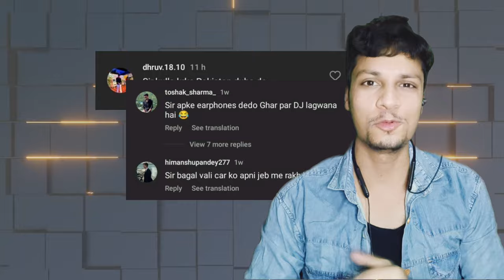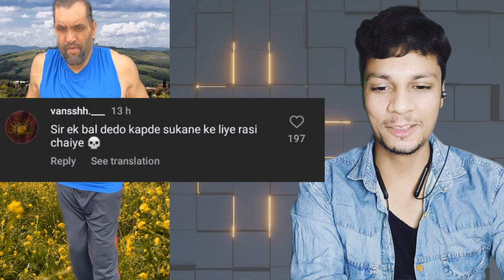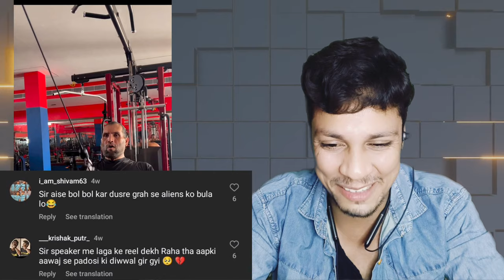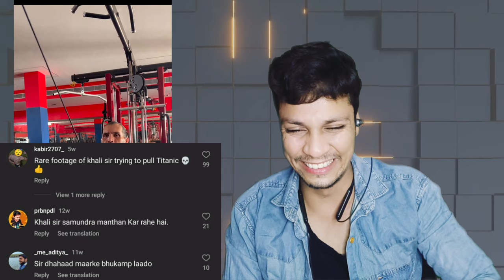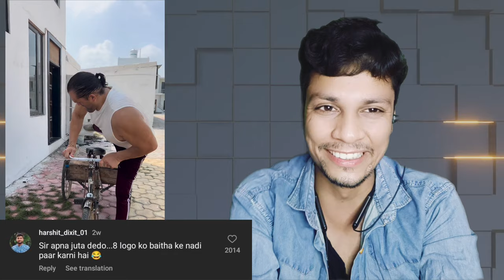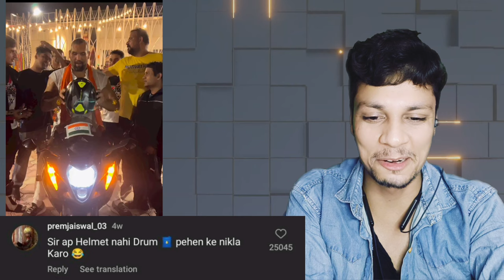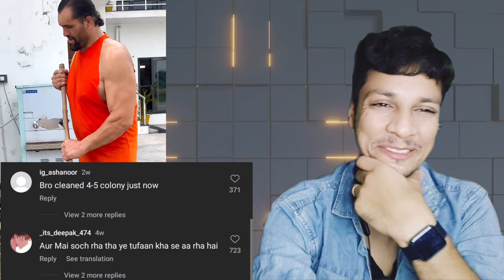THE GREAT KHALI'S INSTAGRAM COMMENTS ARE FUNNY 🤣 !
in this video i react to the great indian wwe wrestler the great khali!,
we react and review to the funny comments on khalis instagram posts!!